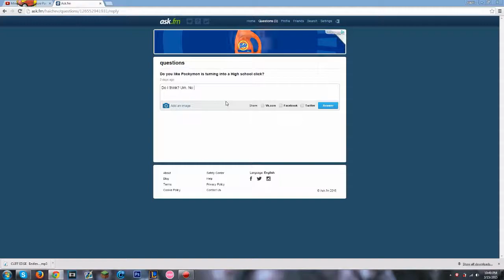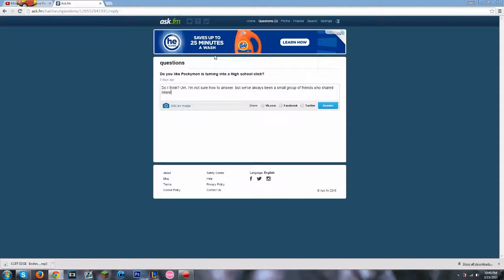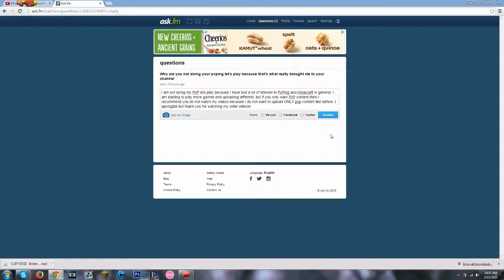Why I Haven't Uploaded PvP Let's Play !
Just wanted to tell whoever asked this :)
Sims 4 video failed so I am re making it! Uploading it tomorrow instead now.

♦IGN: Taeyang & Chevita

♦I use my own Texture Pack or a different pack! :D